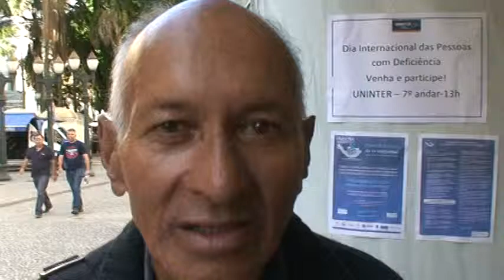Um cidadão feliz com a divulgação da PcD M2U02914